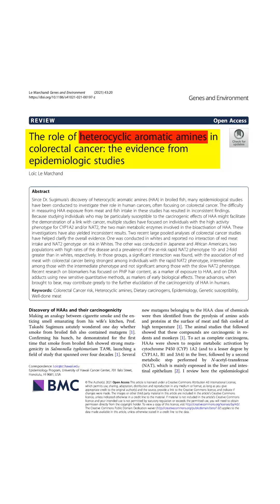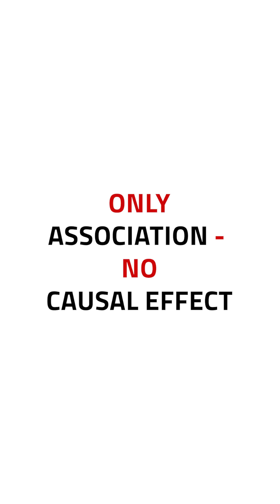Which is the “preferred” meat ? | Dr Pal